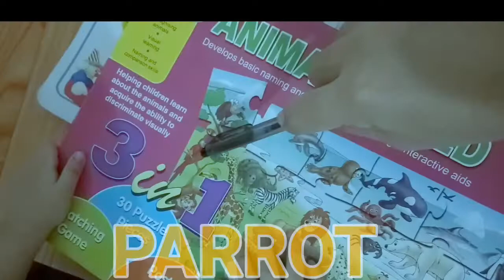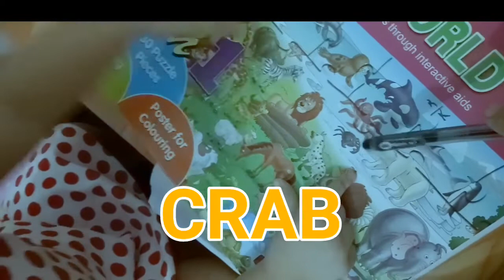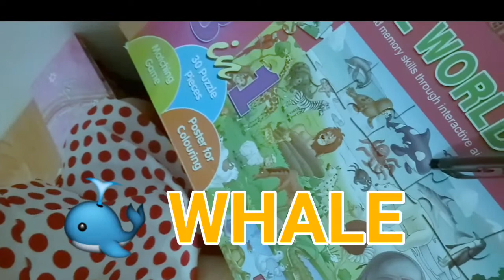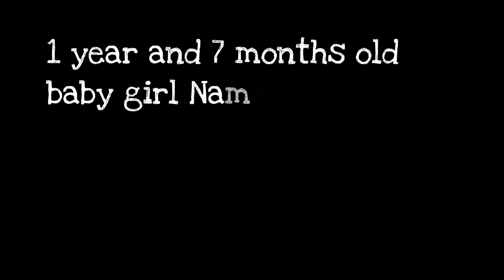Name Different Kinds of Animals | With a 1 year old Baby girl!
She can named Different kinds of Animals at 1 and 7 months Old.

I will be uploading her next video when did she first learned her Alphabets,colors, shapes, numbers and reading at an early age. So hope you stay guys..

God bless